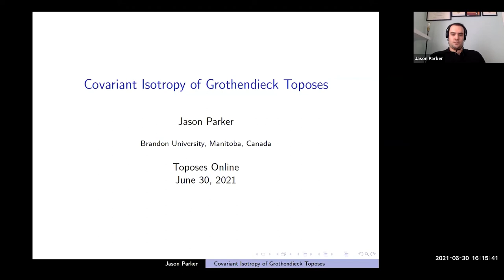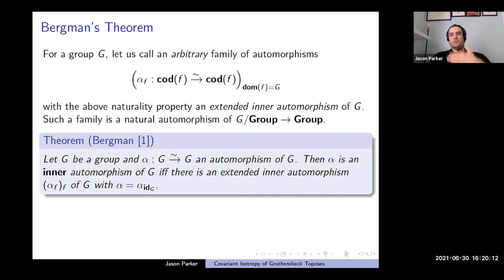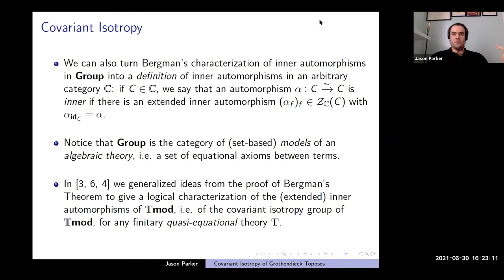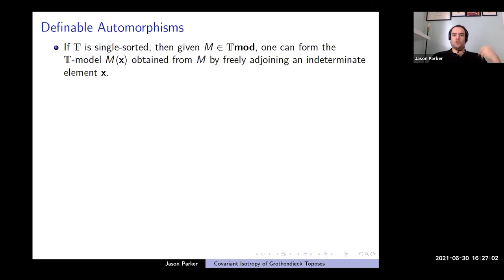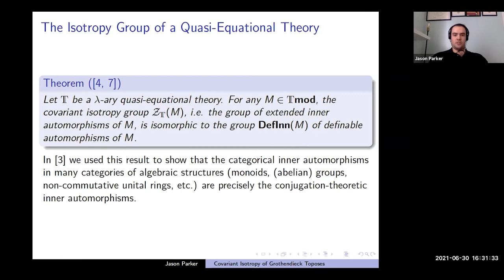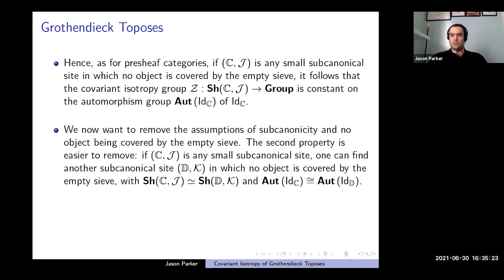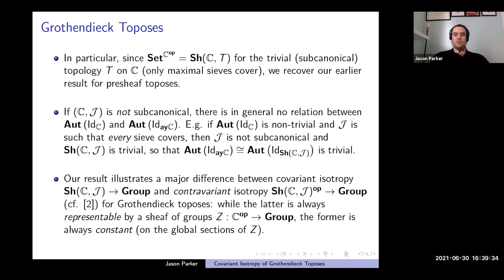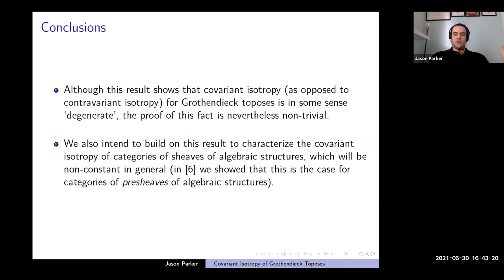Jason Parker - Covariant Isotropy of Grothendieck Toposes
Covariant isotropy can be regarded as providing an abstract notion of conjugation or inner automorphism for an arbitrary category. After reviewing the characterization of covariant isotropy in locally presentable categories (regarded as categories of models of essentially algebraic theories), we characterize the covariant isotropy of any Grothendieck topos, showing that it essentially agrees with the previously obtained characterization of covariant isotropy for presheaf toposes.